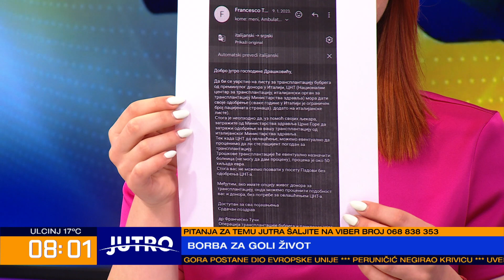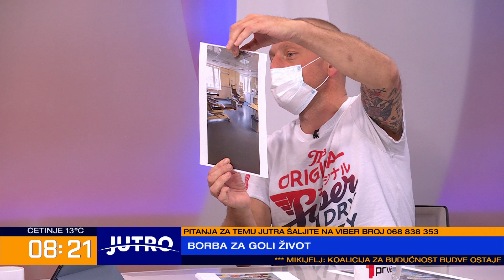JUTRO Tema jutra- Risto Drašković, Vuk Kadić-2024-05-30